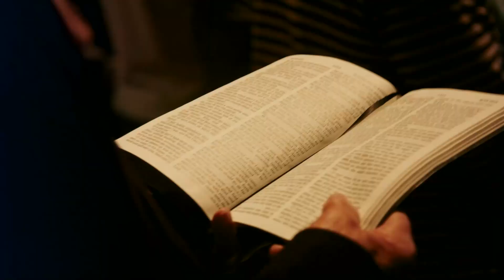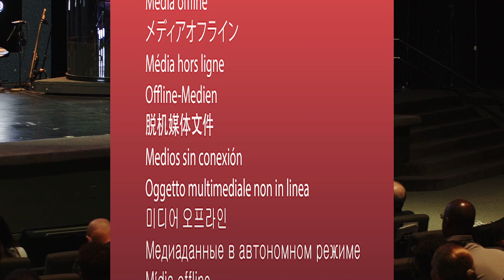Give Me Revival, Give Us Awakening | Pastor Josh Carter & Calvaryfl Family